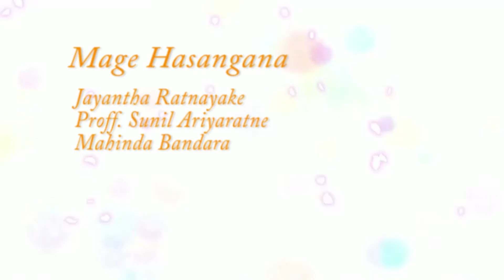Mage Hasangana - Jayantha Ratnayake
Anime : Your Lie In April
Song : Mage Hasangana
Singer : Jayantha Ratnayake
Lyrics : Prof. Sunil Ariyaratne